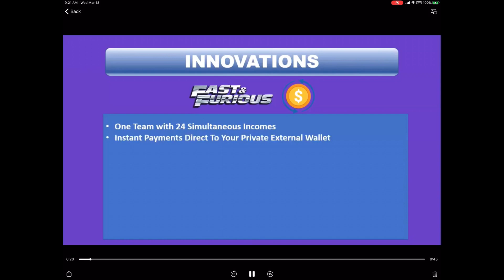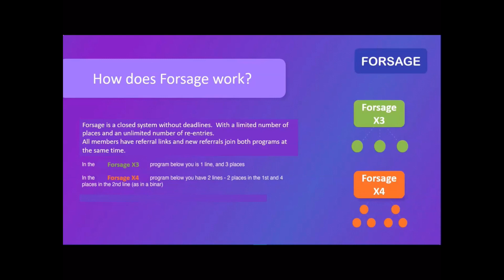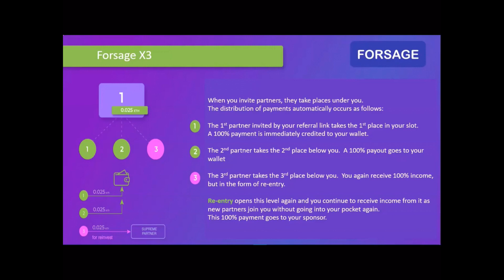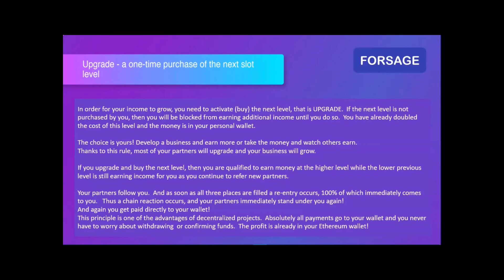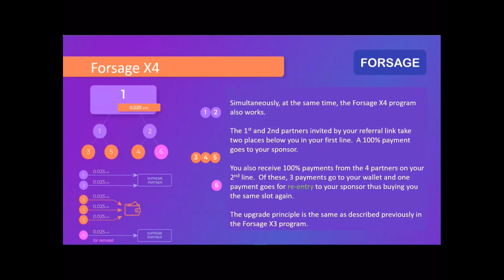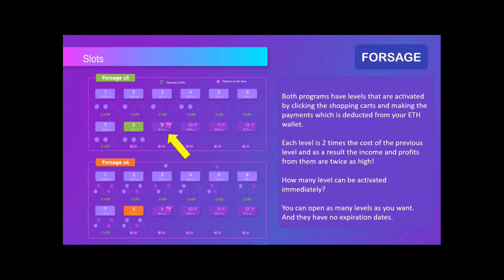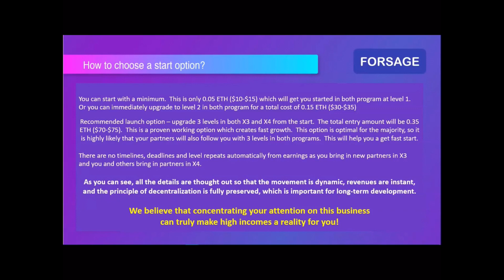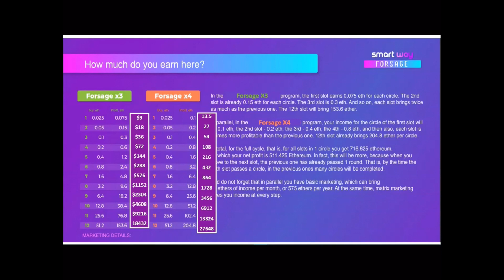Forsage - Fast & Furious Income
Forsage Smart Contract is one of the fastest growing networks on the Ethereum Blockchain.  No Human intervention,  No Company, No Boss, only a SmartContract that pays those due payments instantly into their Ethereum Metamask or Trust Wallet.  No Admin or Company touches your money.

To reach success it is important you join a fast active growing team with a Facebook group & support.  We welcome anyone around the world to be part of our team with

How To Join The #1 Team Builder

Step 1  Open a Wallet at Metamask.io on your pc/laptop.
Trust Wallet if you are a cellphone user.

Step 2  Fund with .11 ETH to .37 ETH

and click on register button
then upgrade to level 3 in both x3 and x4 to avoid missing payouts.

Step 4 Then send an email to: with your ID#, name, email and phone to get added to our team facebook group.